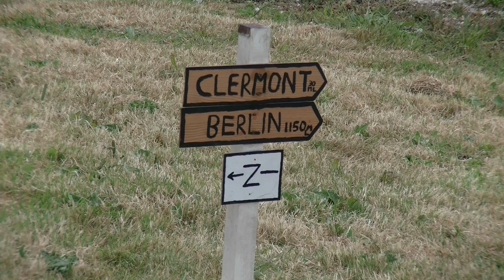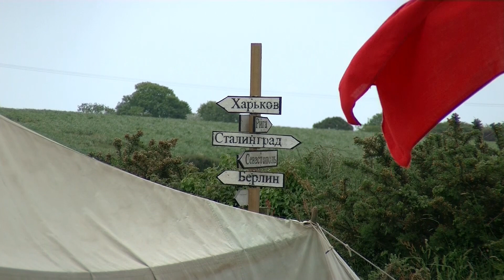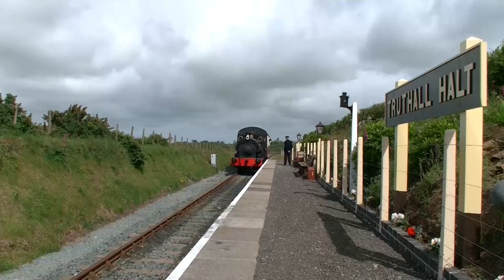Return to the 40's - Helston Railway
The Return to the 40's at the Helston Railway in Cornwall. Filmed on Bank Holiday Monday, the 27th May 2019.